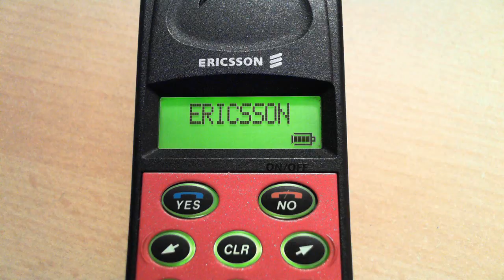Ericsson GA628 power on & then off